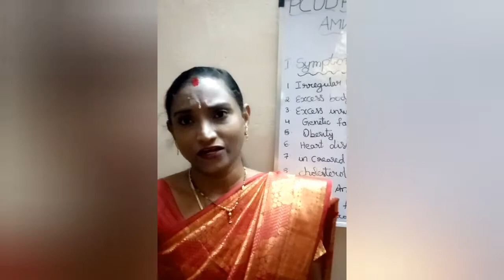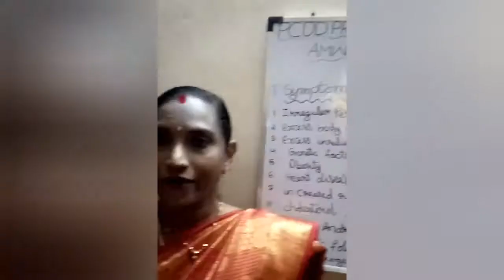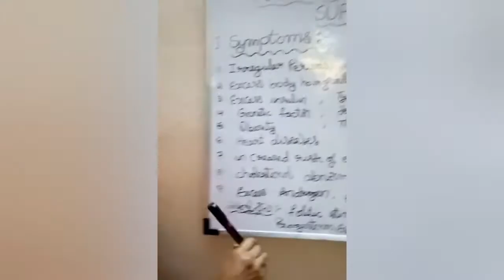PCOD/PCOS PROBLEM SOLUTION FOR AMWAY# NUTRILTE# SUPPLIMENTS#details#benefits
solution
All plant protein pdr
cal mag D
Cherry iron